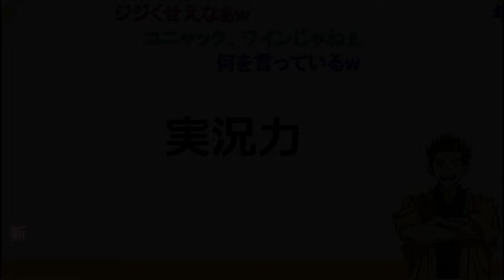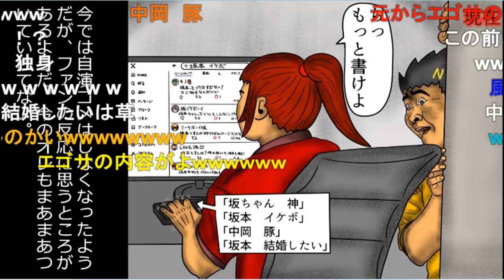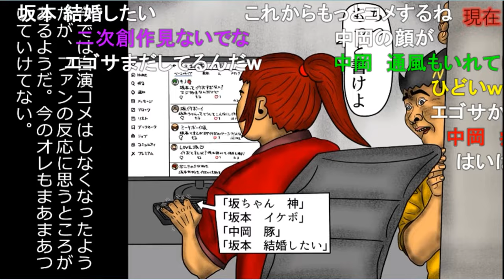【幕末志士】16年前の坂本と現在の坂本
新幕末ラジオ　第190回　※日曜配信
2024年　9月22日　放送

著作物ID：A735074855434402